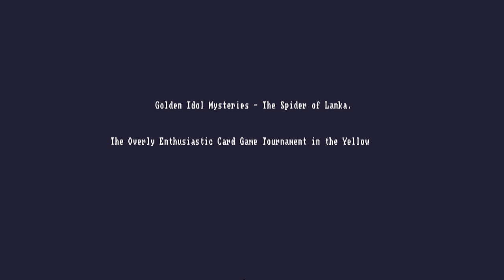Golden Idol Mysteries: The Spider of Lanka [1] Fight Fight Fight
A relatively straightforward opening mystery.